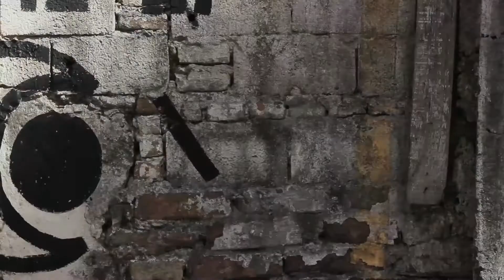Blaze Supply | Risada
We are proud to present our new collab with Felipe Risada "RIR" ! Risada is an daily activist of São Paulo's urban art for more than 10 years. Here is a quick clip showing what he does best!